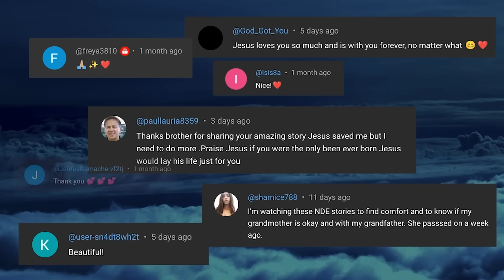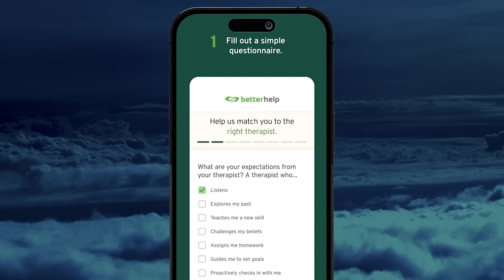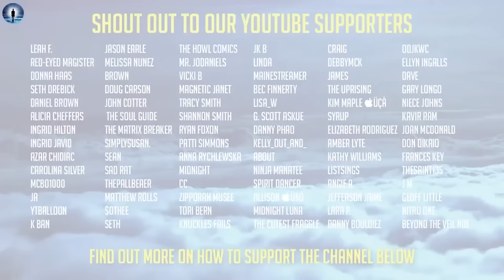Woman Dies In Crash; Shown The Interconnected Nature Of All Existence (NDE)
🙏 Join our YouTube membership and help us get stories from around the globe

Shawna Ristic is a nationally recognized healer who shares the story of her Near Death Experience when, at 19, a catastrophic car accident left her in a coma for several weeks and changed the course of her life. During her NDE, she met a Council of vibrational beings, that she works with to this day, and awakened to the love that is the fabric of everything and the essence of each of us. Upon awakening from the coma, Shawna realized she had come to earth to help people heal and find their way home, back to awareness of Love, and set out on a path to do that.

Keep a lookout for our newsletter - Coming soon!

Our commitment to inclusivity is reflected in the availability of our videos in multiple languages. Simply click on the links below to enjoy our content in the language that resonates with you.